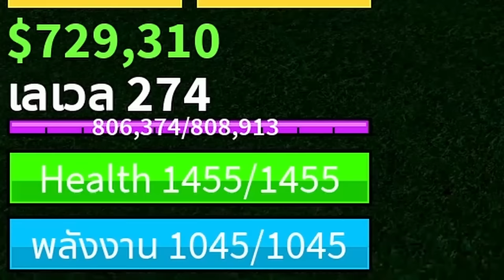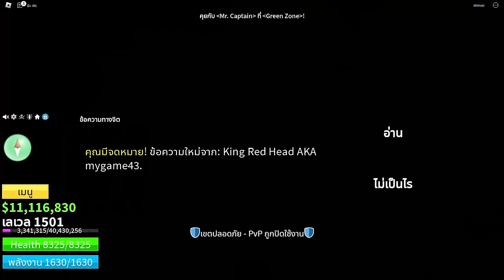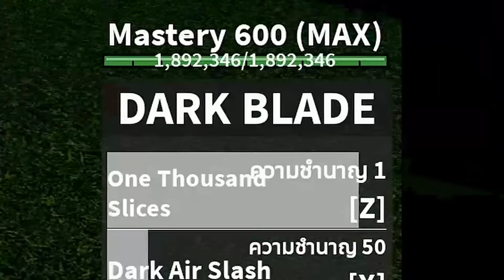จะยากแค่ไหน ? เมื่อผมใช้แค่ Dark Blade (Rework) ฟาร์มจาก เลเวล 1-2550 ทำ V3 | Dracule Mihawk !